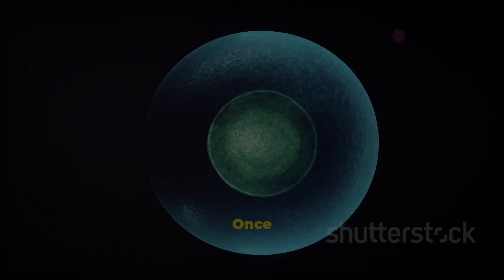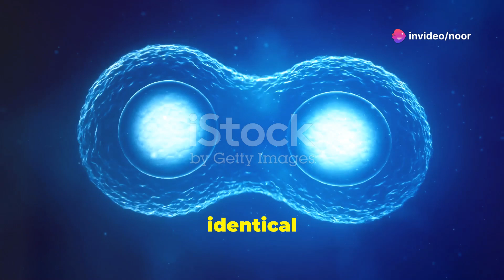Telophase | The Final Stage of Mitosis | 2024